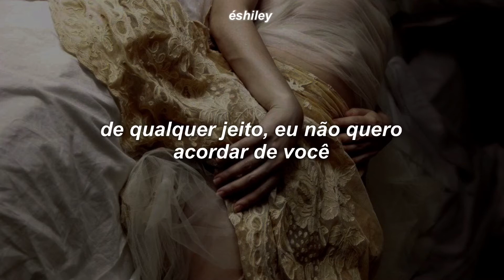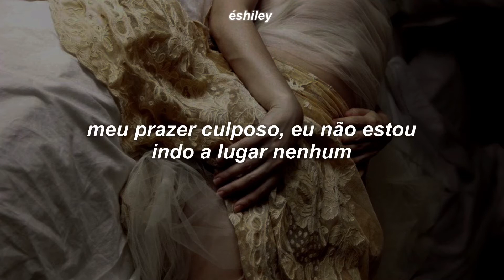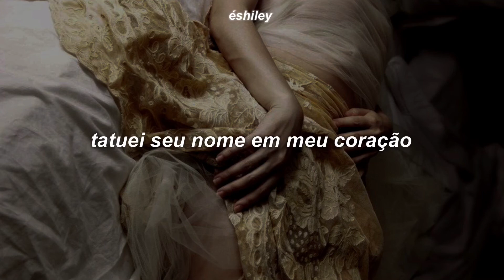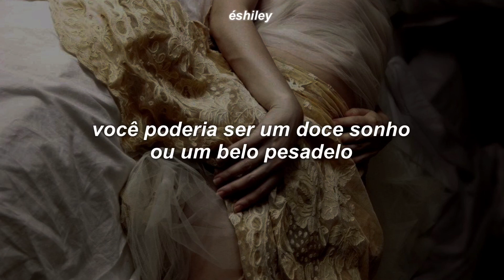beyoncé - sweet dreams (legendado/tradução)